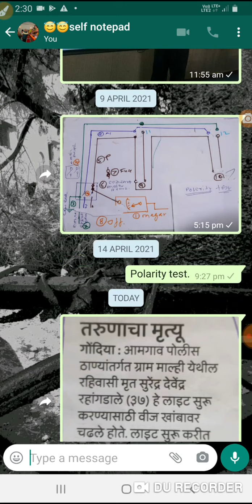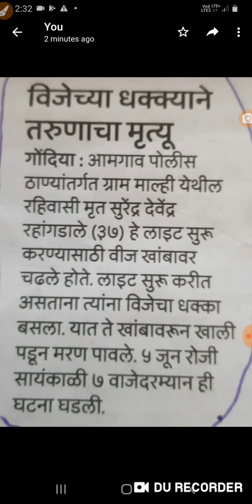तरून वीज खंबावर चढून लाईट सुरु करत असतांना वीज धक्याने खाली पडून मृत्यू ! एक बातमी !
Refer  CEA regulation 19(3) Of 2010